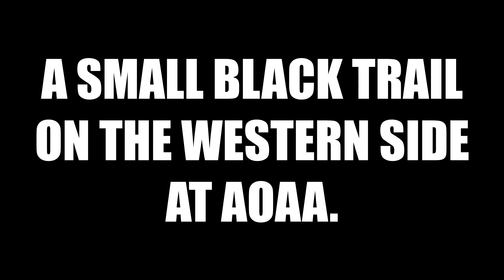West AOAA Black Run - POV Perspective - 2015 Jeep Wrangler JKU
Here's a POV perspective during a short black section on the Western Reserve at Anthracite Outdoor Adventure Area (AOAA).  This was one of the first trails of the day... tons of fun! Go check out SWBCRAWLER and JEEP MOMMA's Youtube channels too!

AOAA Trails is an extensive off-road trail system conveniently located in Eastern Pennsylvania. We’ve been named one of the top 10 destinations in the country for ATVs, full-size vehicles and dirt bikes. Our hundreds of miles of diverse trails on 6,500 acres, combined with top-notch facilities, give our guests experiences that have them coming back for more.